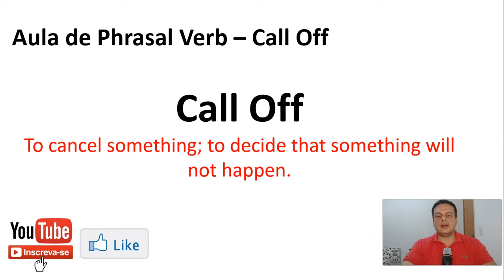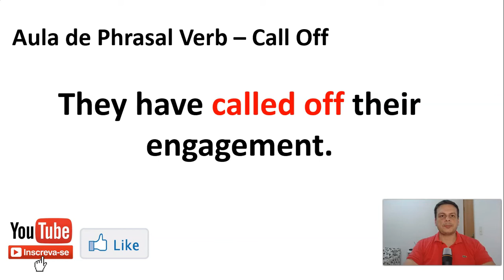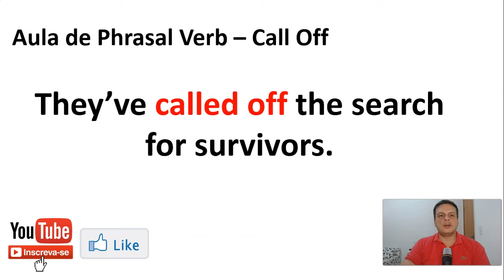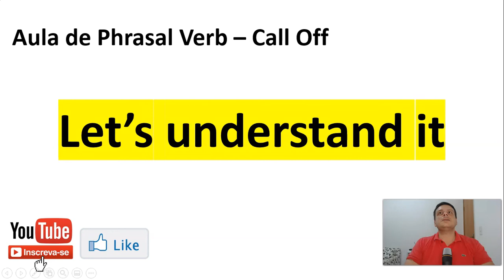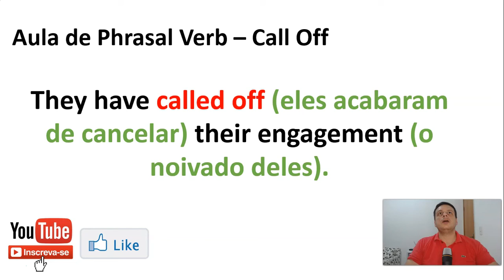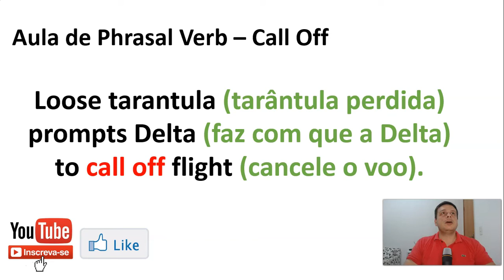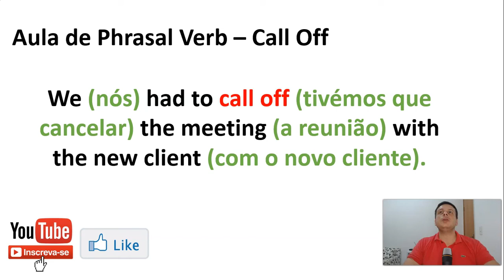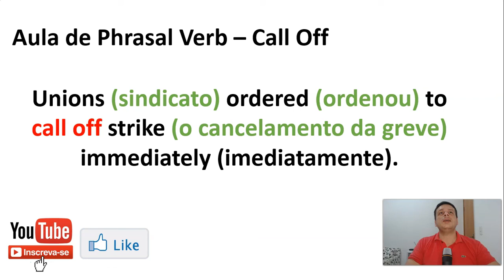AULA DE INGLÊS: O que significa o phrasal verb call off.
AULAS DE INGLÊS E GRUPO DE ESTUDOS

Neste vídeo explico o que significa o phrasal verb call off. Confira.

Se você quer aprender inglês pode fazer o meu curso de ingles para iniciantes, com aulas de ingles para iniciantes que têm dificuldade em falar, entender ou se expressar em inglês.

Se você quer aprender ingles, mas já têm mais conhecimento, pode ter aulas de ingles com conversação comigo.

Para ter aulas de ingles comigo, onde podemos praticar conversação e outras técnicas no meu curso de ingles para iniciantes ou para quem já têm mais conhecimento e precisa praticar; basta 𝗲𝗻𝘁𝗿𝗮𝗿 𝗲𝗺 𝗰𝗼𝗻𝘁𝗮𝘁𝗼 𝗰𝗼𝗺𝗶𝗴𝗼 𝗽𝗲𝗹𝗼 𝗪𝗵𝗮𝘁𝘀𝗮𝗽𝗽.

Um abraço,
Gustavo Geraldini